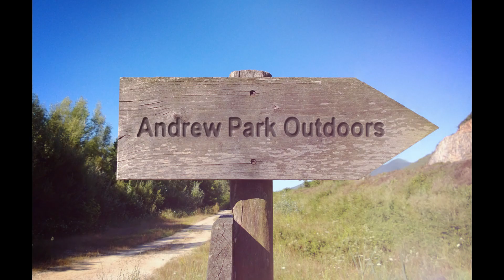#135 Wild Camping - Halloween NIGHTMARE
Never go to bed on Halloween when you've eaten a lot of cheese..a wee bit of fun.